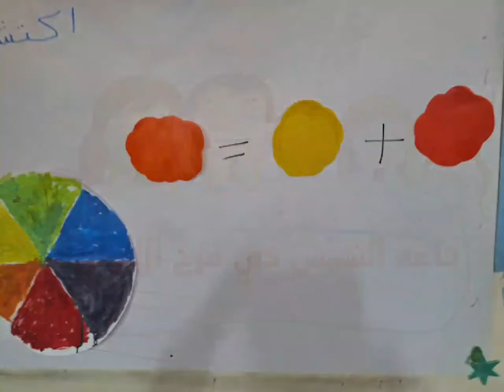مزج الالوان قاعه الشمس